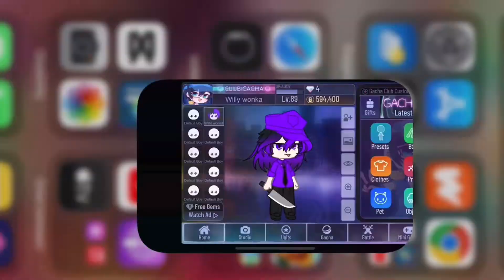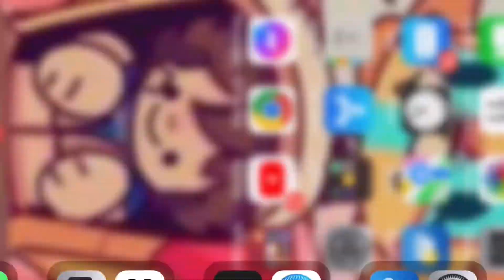Gacha community shippers when help wanted came out: